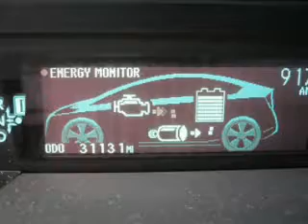2011 Toyota Prius - MESA AZ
Year: 2011
Make: Toyota
Model: Prius
Trim: PKG Hybrid
Engine: 1.8 liter I-4
Transmission: AUTO
Color: Gold
Mileage: 31131
Address:
6136 E AUTO LOOP AVE